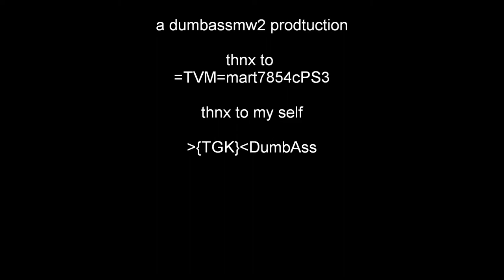modern warfare 2 model 1887 (SHORT).wmv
a short private shotgun only match with a friend